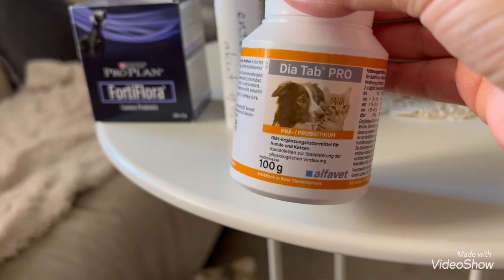Барнюша немного приболел 🐕У нас Жара 🥵 Хорошо что есть медикаменты 💊 Olga Kirchgessner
Новое видео 💖🐕Предлагаю посмотреть 😽